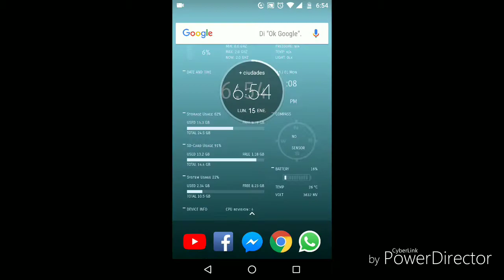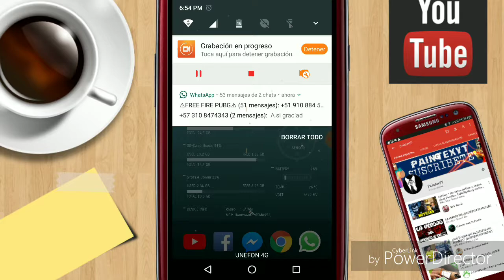Más contenido en el canal